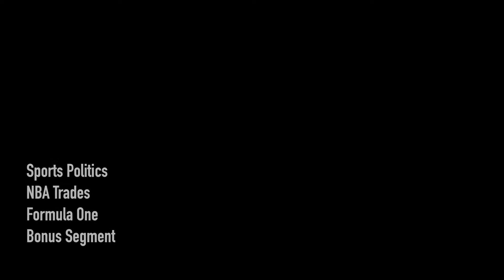Episode 35 (Part 3) - Athletics, F1, NBA and more...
We know it is cold but we ask you to fill your mugs with coffee/ tea and spare us 12 minutes before you rush out of the office. Episode 35 (Part 1) of Kenya's premiere sports videopodcast, The Three Quarters Podcast​ brings to you every other sport than Rugby. This week, we take a look at the politics at Athletics Kenya just before the IAAF World Championships 2017 that will be taking place in London from tomorrow. We look at the trade news thus far in the N.B.A and the recently concluded Hungarian Grand Prix. Finally, our Bonus Segment of the Week; Is it possible for two stars to co-exist in one team in the N.B.A, case in point being Lebron James and Kyrie Irving, and if so, what have been the dynamic duos/ tandems of the 21st century in the N.B.A. For the last time this week, we ask you to LIKE our Facebook page, FOLLOW us on Instagram and SUBSCRIBE to our YouTube channel.

Pause
-12:41
Additional Visual SettingsEnter Watch And ScrollEnter Fullscreen Unmu